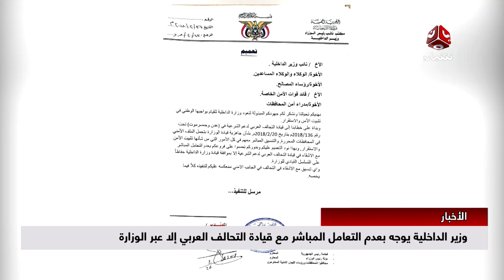موجز الاخبار | 13 -03-2018 | تقديم هشام جابر | يمن شباب